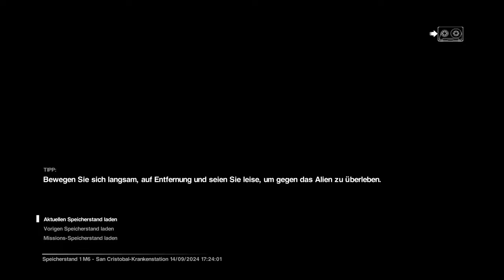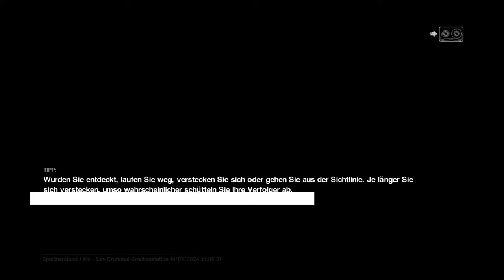Flucht zum Synth Lager 👽 07 • Alien: Isolation